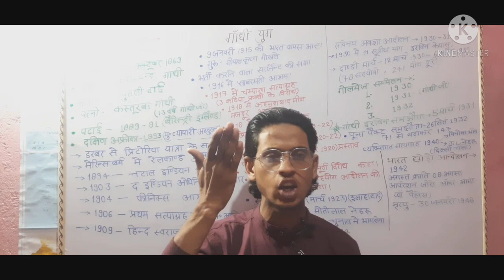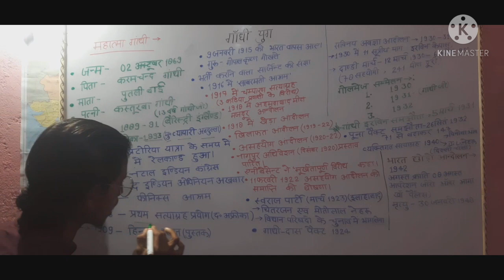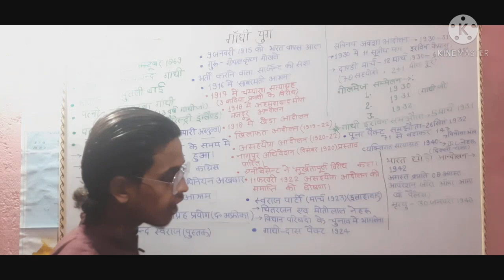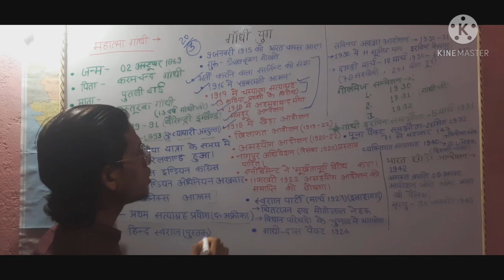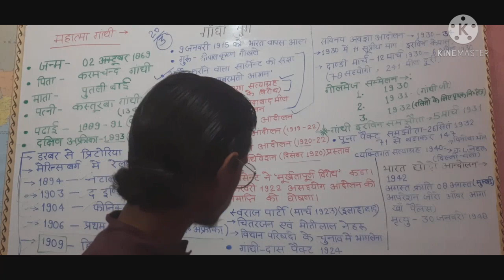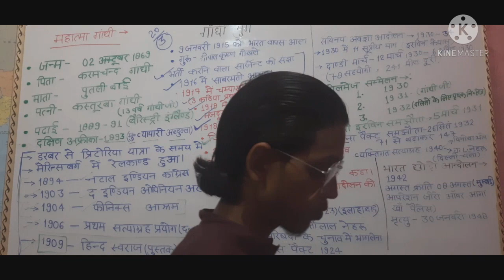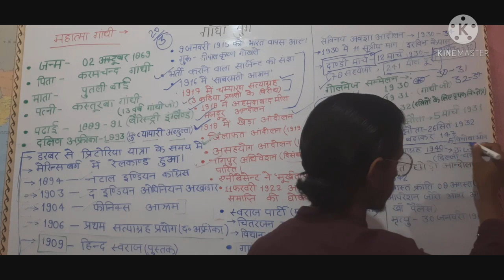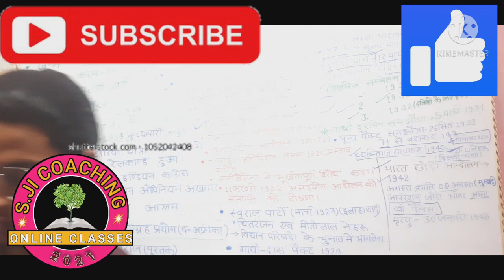आधुनिक भारत-गांधी युग part-1//most important question for ssc cgl ntpc and other competitive exams #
Gk ke mahtvaporna question in hindi.

Most important gk question in hindi.

Top 100 gk question by  shashank sir.

Top 200 maths ssc question by gaurav sir.

Maths online class by gaurav sir.

Top 300+ question in hindi by sadhank sir
Mhatma ghandi

gandhi yug.

aadhunik bharat mhathma gandhi
sabhi aandolan

mahatma gandhi ke sabhi mahavpoorn aandolan
म
हात्मा गांधी

महात्मा गांधी से संबंधित सभी महत्वपूर्ण प्रश्न

एस जी कोचिंग क्लासेज महात्मा गांधी

gk ka nichod

mhatma gandhi se pooches jane vale sabhi mahatvpoorn
 question

rrb ntpc me pooches jane vale gandhi ji prashn

सभी प्रमुख आंदोलन

चंपारण सत्याग्रह
अहमदाबाद मील मजदूर आंदोलन

तीन कठिया प्रणाली

खेड़ा आंदोलन

खिलाफत आंदोलन

असहयोग आंदोलन

स्वराज पार्टी का गठन

Shashank sir gk

डांडी मार्च

गांधी इरवीन समझौता 1931

व्यक्तितगत सत्याग्रह

दिल्ली चलो

ऑपरेशन जीरो आवर

गांधी जी की मृत्यु  30 जनवरी 1948

गांधी जी की प्रमुख रचनाएं

गांधी जी दक्षिण अफ्रीका कब गए

गांधी दक्षिण अफ्रीका में कितने वर्षो तक रहे

गांधी जी जीवन परिचय

For rrb ntpc gandhi

ब्रिटिश काल में भारत की स्तिथि

raulet act 1919

काकोरी कांड 1922